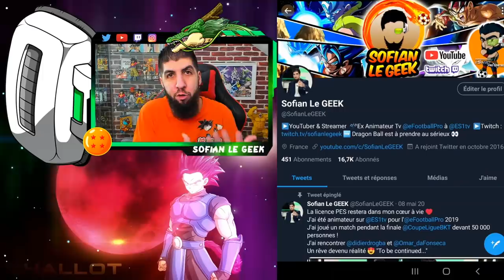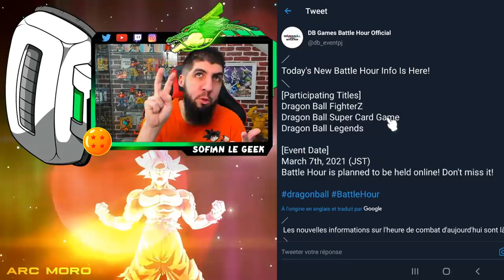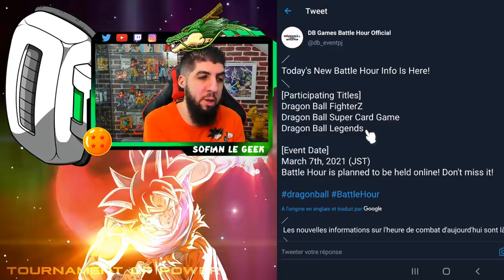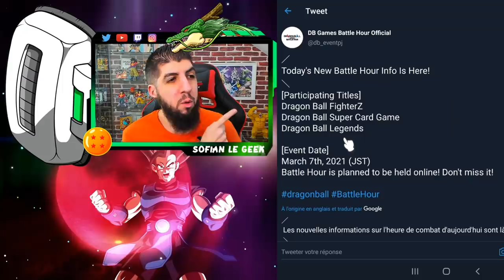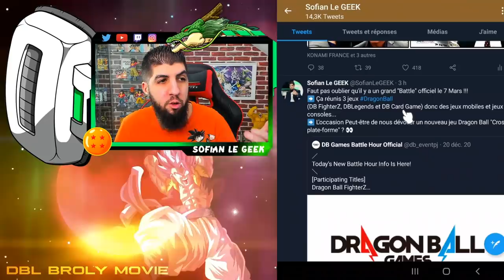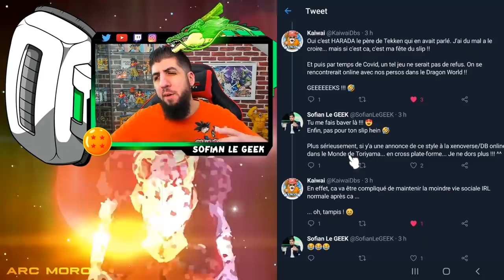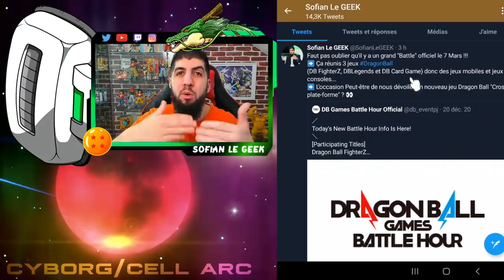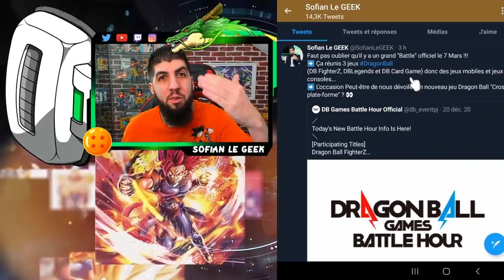UN NOUVEAU JEU DRAGON BALL PS5 & MOBILE CROSS-PLATEFORME PROCHAINEMENT ?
Le 7 MARS 2021 se tiendra un gros évènement autour des jeux DragonBall sur consoles et mobiles. L'occasion d'annoncer un nouveau jeu PS5 cross-plateforme